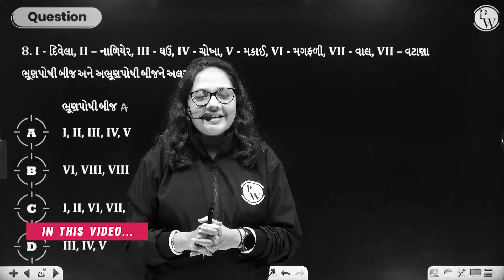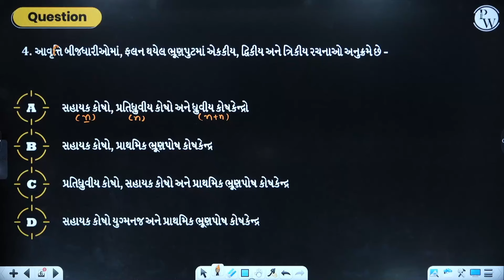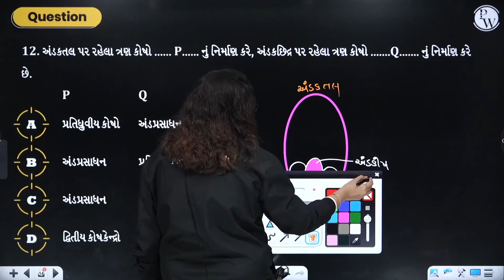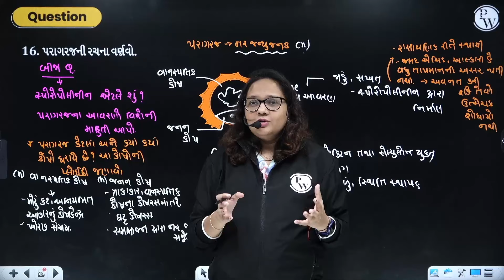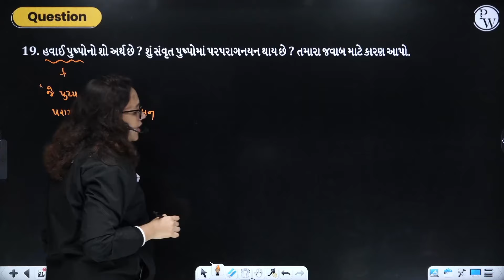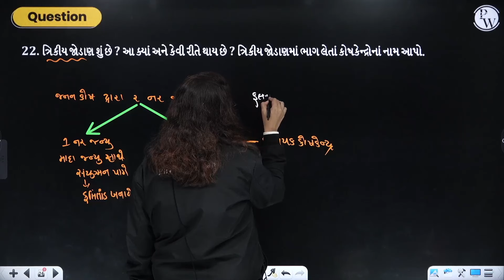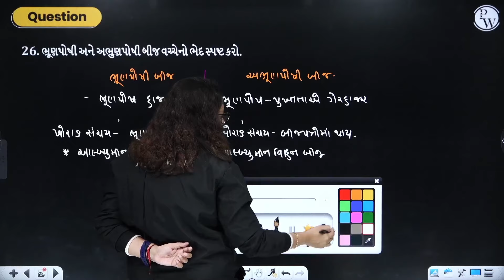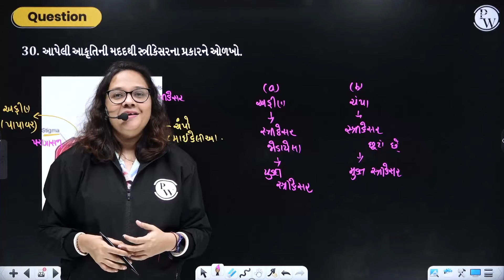SEXUAL REPRODUCTION IN FLOWERING PLANTS | Super 30 M.IMP Question | Botany | Class 12th/GSHSEB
🔰To Enroll in the Gujarati NEET Crash Course & Get Access to Class Notes & Other things
🔰To Enroll in the Board Booster Batch & Get Access to Class Notes & Other things
This video presents 30 most important questions on sexual reproduction in flowering plants for the GSHSEB Class 12th Botany exam. It covers the topics of pre-fertilization, fertilization, and post-fertilization events, as well as the structure and function of male and female gametophytes. Watch this video to revise and test your knowledge on this chapter.